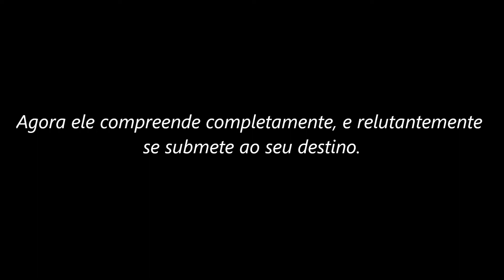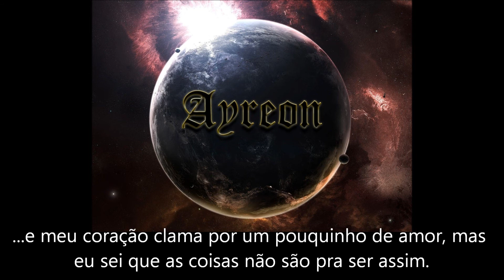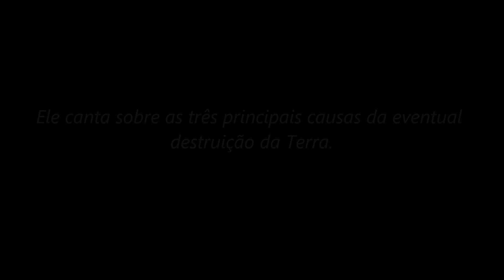AYREON - 07 - Nature's Dance (TRADUÇÃO)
Agora, estando em Camelot, tendo conquistado seu espaço no castelo mítico e podendo pensar em paz, sem nenhum tipo de pressão, Ayreon compreende completamente o seu destino, e o que suas visões na verdade significam. Ele reflete e se prepara para encarar de frente seu inevitável destino, e cumprir sua missão: espalhar ao máximo possível as histórias de como será o futuro da Terra e da humanidade se não mudarmos nossos hábitos.

Formação:
Arjen Anthony Lucassen (vocal, guitarras, baixo e teclados)
Davy Mickers (bateria de algumas canções).

Corais:
Debbie Schreuder e Mirjam van Doorn.

Nessa faixa, os vocais ficam por conta de IAN PARRY, vocalista do ELEGY. As linhas de baixo ficam por conta de PETER VINK (HDK, STAR ONE).